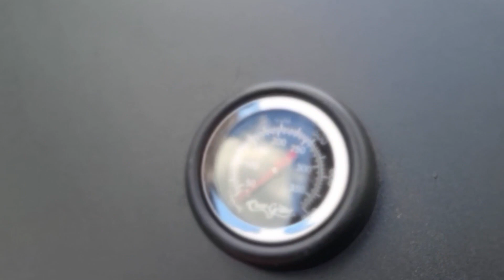Lowe's New Grill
New grill to make some real Jamaican Jerk Chicken NEW GRILL REAL JERK